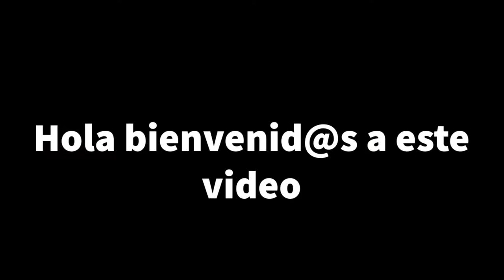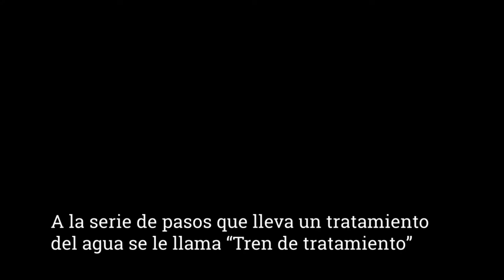LOST PLACES | Planta de tratamiento de aguas residuales. DDR Stralsund Alemania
Los reactores de lodos activados son unidades de tratamiento biológico de aguas residuales. Este tipo de tecnología ha empleado en muchas partes del mundo y consiste en utilizar bacterias para dar tratamiento a las aguas residuales. Estas bacterias que crecen en este tipo de unidades se alimentan de la materia orgánica y otros contaminantes presentes en las aguas residuales y mantienen su respiración mediante una serie de aireadores que se encuentran dentro del reactor y que permiten llevar el oxígeno a la columna de agua.

La biomasa de bacterias que se genera en este tipo de reactores, forma flóculos microbianos que se encuentran suspendidos en la columna de agua. Estos flóculos son retirados del agua en unidades llamadas sedimentadores. Se les conoce como sedimentadores secundarios puesto que el retiro de este material suspendido corresponde a un segundo tratamiento del agua (retiro de los flóculos por sedimentación) dentro de una secuencia de tratamiento del agua denominada Tren de tratamiento.

En este video se muestra una antigua planta de tratamiento de aguas residuales en la ciudad de Stralsund (minuto 1:09). Esta planta actualmente abandonada mantiene algunas de unidades de tratamiento como son un posible reactor de lodos activados (minuto 1:53) así como un sedimentador secundario (minuto 2:57).

Gracias a este tipo de sitios es posible dar una mirada al pasado e intentar reconstruir como fueron antiguamente las técnicas de tratamiento el agua.

Otros títulos:

EmanMusic
(No Copyright) Jamaican Brother • LoFi Chill

Saludos!